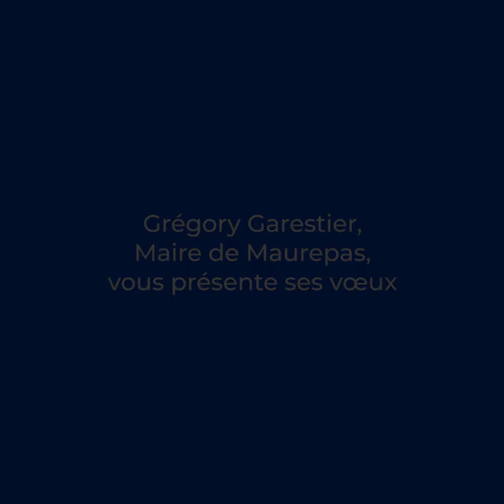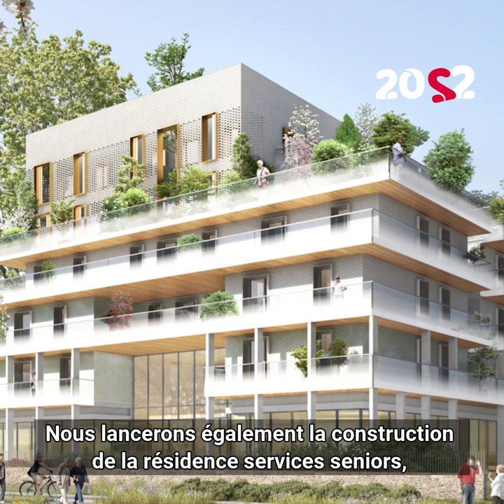Voeux 2022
Le maire de Maurepas Grégory Garestier vous adresse ses vœux pour l'année 2022